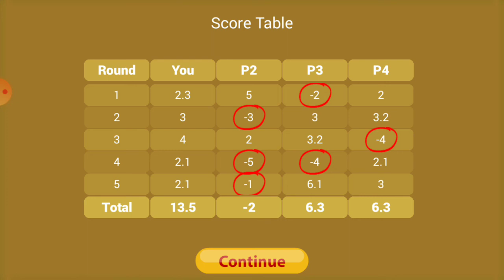How to play call Break || Call break card game tricks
Hi friends

Is video me bataya Gaya hai ke call Break card game kaise khele or kaise jeete.